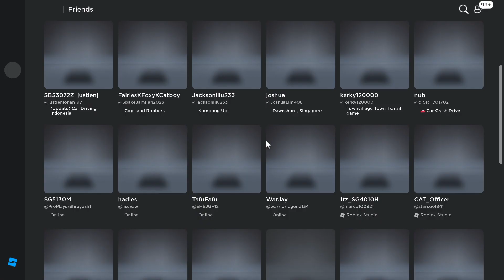[Different new changes] Five Nights At Freedy's Foxy and Bonnie cause a theft outbreak Roblox!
Ft. @jtstransportationandgaming6228

NOTE: Theft Outbreak has been changed and renamed to Cops and Robbers by a developer.

Game name: Cops and Robbers
Made by R_obotz